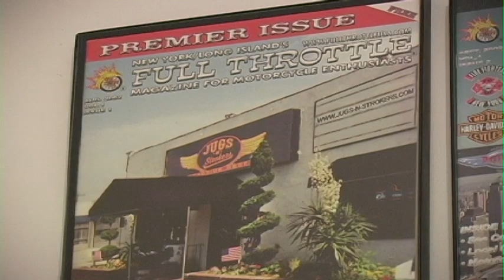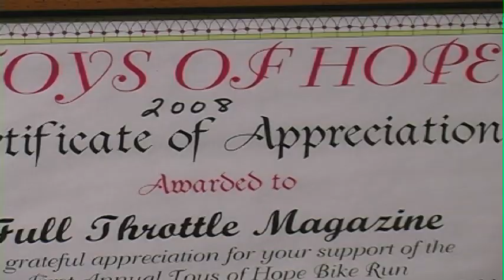Meet Greg & Lee Sheridan the Editors of Full Throttle Magazine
We talk to Greg and Lee Sheridan, who head up Full Throttle Magazine in New York.  Greg and Lee have known each other since they were teenagers and have always loved motorcycles.  After getting married and living in California, Lee wanted to come back to New York.  Her opportunity arrived in the form of a magazine, which she would become editor and publisher of: Full Throttle Magazine.  With the magazine and its website, it is really a voice for the biker community, reaching up to hundreds of thousands of people.  They support many different charities, including March of Dimes, Toys of Hope, Harry Chapin Food Bank, and the Make-A-Wish Foundation.  Whenever the Sheridans or any of the biker community hear that someone needs help, they do bike runs and help raise money or food donations.  Greg just recently built a custom bike for the March of Dimes.

Featured Interviews: Greg & Lee Sheridan, Full Throttle Magazine